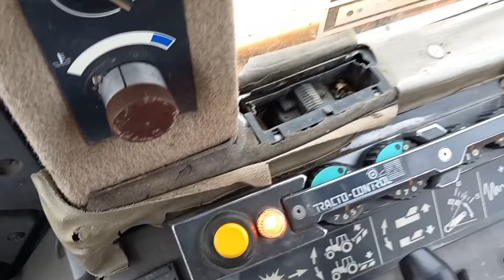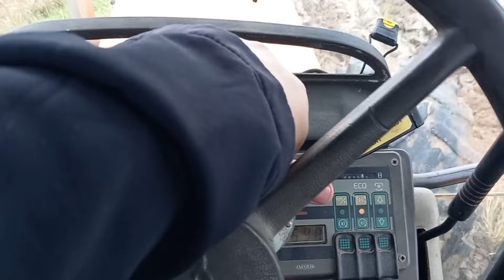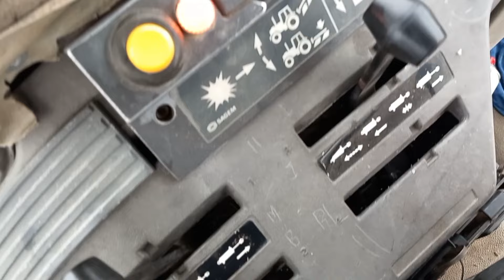Jesenski radovi priprema za sjetvu ozimih kultura